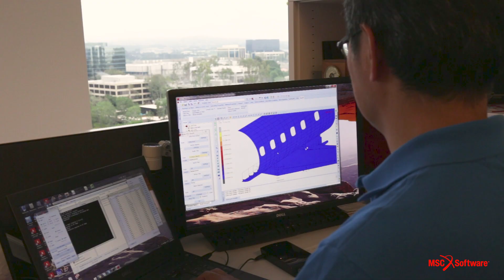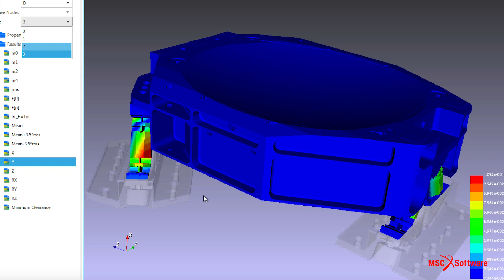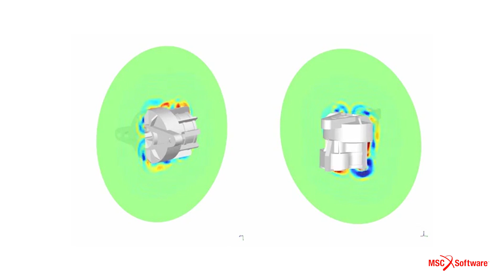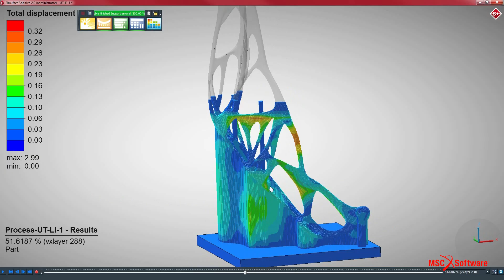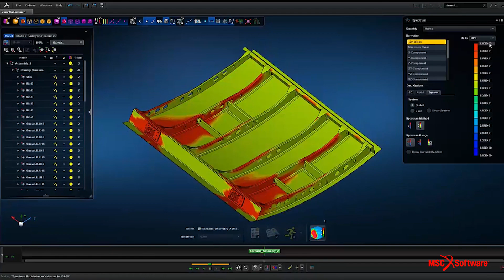The Culture of "First Time Right"- Working at MSC Software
MSC Software is one of the ten original software companies and the worldwide leader in multidiscipline simulation. Every day presents new challenges and the chance to collaborate with some of the brightest minds in the industry. We take great pride in our contribution to the development of the world's leading products that play a vital role in shaping how we live, work and play.